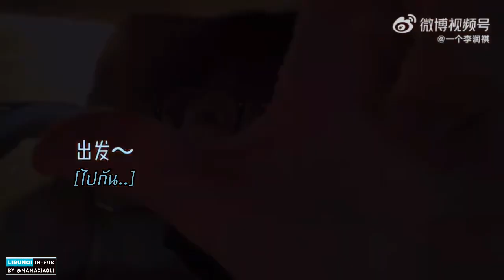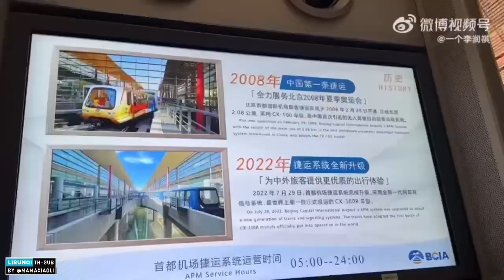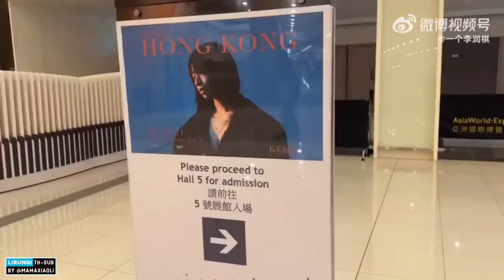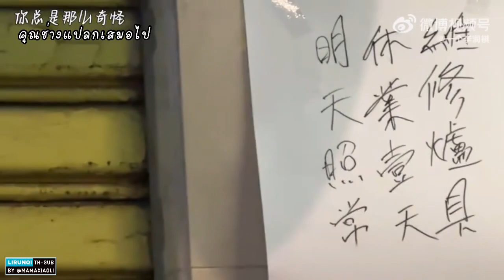ซับไทย บันทึกชีวิตด้วยเสียงเพลง ฉี : เรื่องราวความสุขเล็กๆ 祺闻乐事 Qí wén lèshì EP.4 RAINKI’s vlog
ซับไทย บันทึกชีวิตด้วยเสียงเพลง祺闻乐事 Qí wén lèshì EP.4 RAINKI’s vlog( ฉี : เรื่องราวความสุขเล็กๆ)

บันทึกการเดินทางไปคอนเสิร์ตของศิลปินที่ชื่นชอบ หลี่หรงฮ่าวที่ฉงชิ่ง และ Keshi ที่ฮ่องกง และยังได้พบเจอเพื่อนร่วมทางน่ารักๆ

ชีวิตที่เหมือนนั่งแท็กซี่ อยู่บนเส้นทาง และมีความแปลกใหม่อยู่เสมอ

จัดทำซับไทยโดย X (twitter) @MamaXiaoli หากมีความผิดพลาดประการใดต้องขออภัยด้วยนะคะ